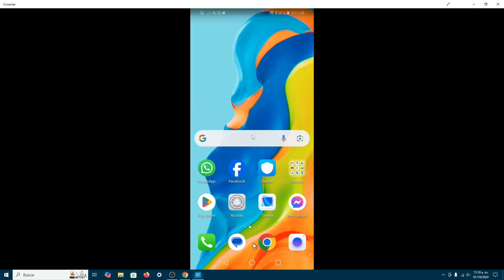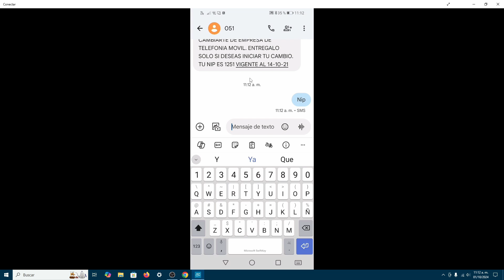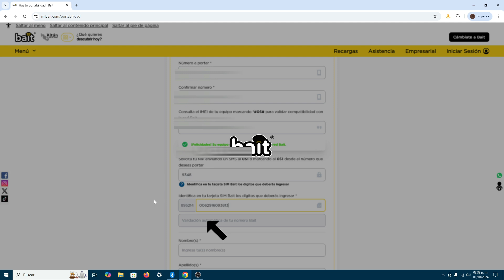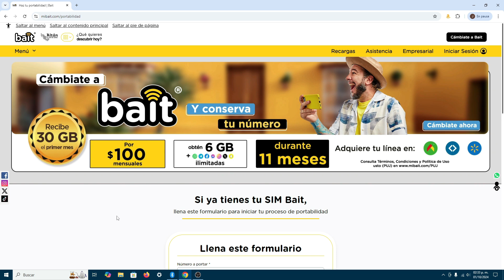¿Cómo Hacer La Portabilidad A Bait Desde Cualquier Compañía Telefónica? Mantener Mi Número Celular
Si deseas realizar la portabilidad a Bait desde cualquier compañía de telefonía (Telcel , Movistar, AT&T, etc.) en este tutorial te explico como llevar a cabo el procedimiento. Para comenzar, ingresa en el siguiente enlace: